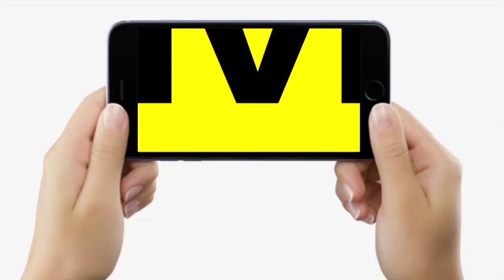Vande Bharat Express के Jehanabad आते ही Selfie लेने को लोगों की लग गई भीड़, फिर तो..| Bihar News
Vande Bharat Express के Jehanabad आते ही Selfie लेने को लोगों की लग गई भीड़, फिर तो..| Bihar News | LiveCities